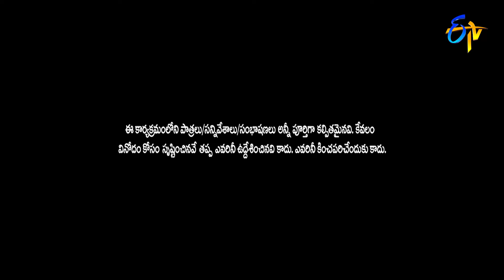Hyper Aadi, Raising Raju, Azhar, Rohini Hilarious Comedy Skit's | Jabardasth | ETV